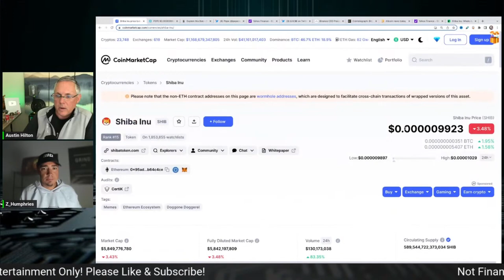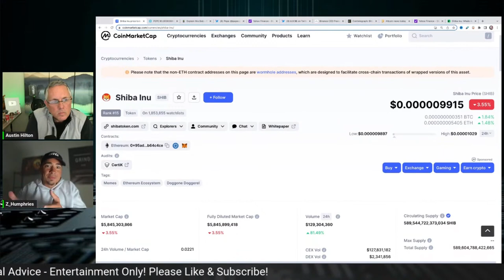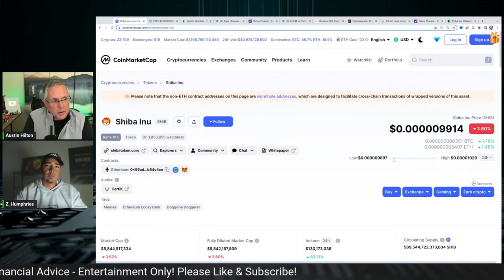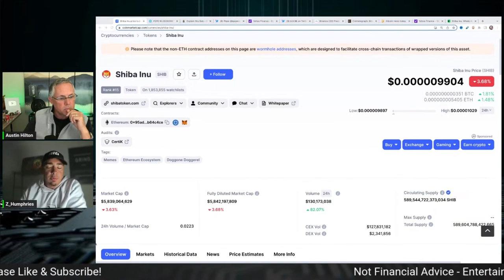SHIBA INU - STATE OF THE UNION!!!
SHIBA INU - STATE OF THE UNION!!! SHIBA INU COIN NEWS - SHIB UPDATE THIS WEEK - LATEST SHIBA INU COIN NEWS RIGHT NOW WITH AUSTIN HILTON.